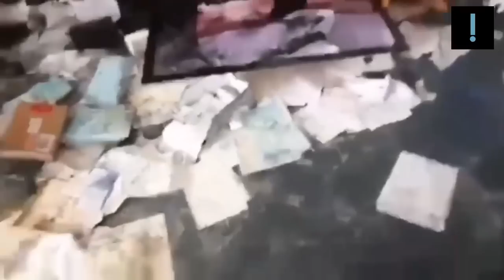Manifestantes invadem e destroem gabinetes no Supremo